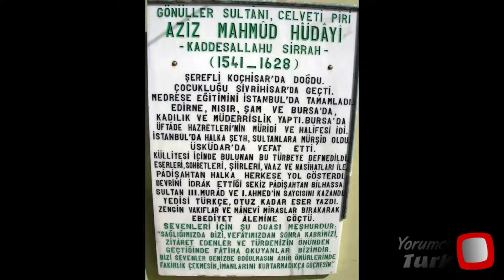Aziz Mahmud Hüdayi Zikir 2020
Aziz Mahmud Hudayi Muhteşem Zikir